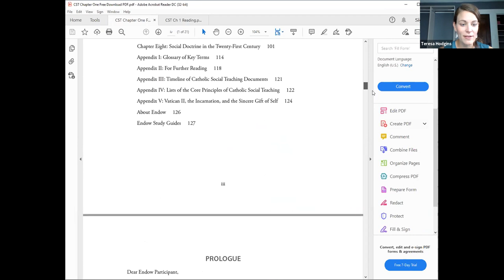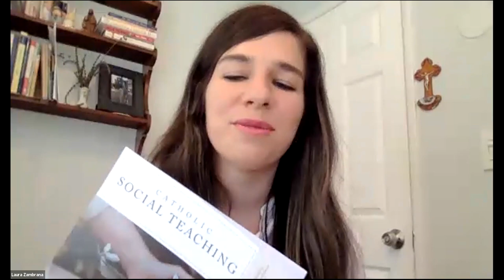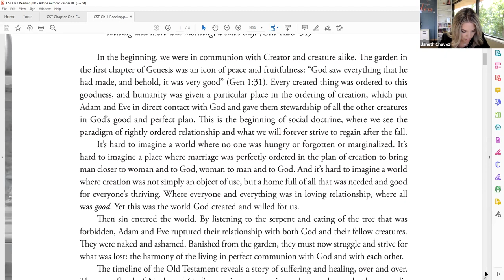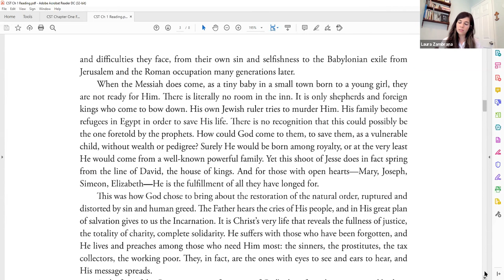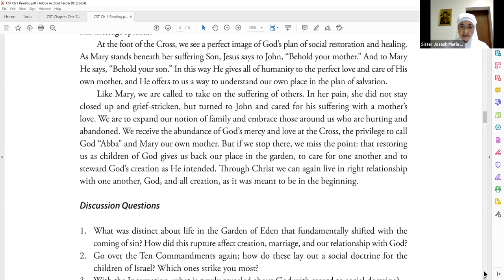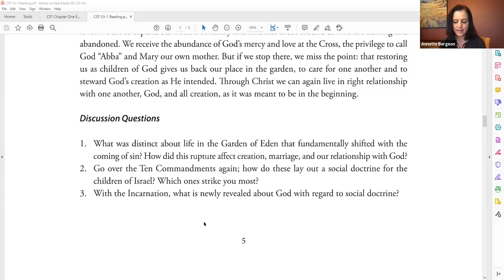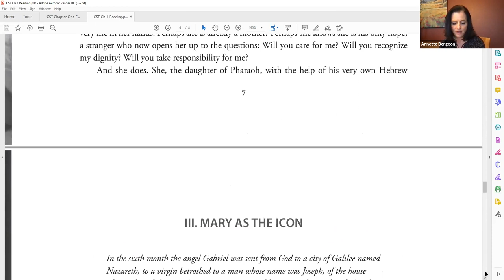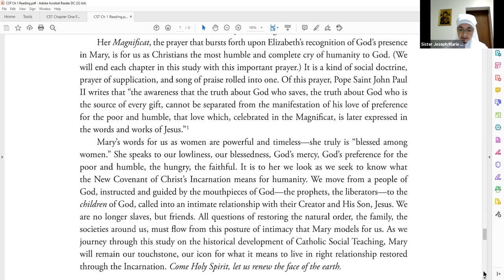Week 1: Catholic Social Teaching Online Study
Join the Endow team for a special online series on Endow's latest study guide Catholic Social Teaching: From Genesis to Rerum Novarum to the 21st century.

In an eight week series from August 4 until September 22, on Wednesdays from 1-2:15 PM EST (10 AM PST/11 AM MST/12 PM CST), we will be taking a close look at the key Magisterial documents and important figures that have influenced the Church's teaching throughout the ages. What's Endow's Catholic Social Teaching all about? Click here to find out more!

Format: This webinar will be in the classic Endow method of reading aloud, answering the discussion questions, and then taking comments and questions from those who are attending live. All you need is the study guide to follow along, there is no homework required. To purchase the study guide and follow along,

Panelists: We are excited to welcome back our long-time host, Teresa Hodgins, an author and writer for Endow, with Janeth Chavez, National Coordinator for Magnifica, Annette Bergeon, Executive Director of Endow, and Laura Zambrana, Director of Content for this study on Catholic Social Teaching. We are also so happy to announce the Little Sisters of the Poor of Denver, Colorado will be joining us for our final webinar of 2021!

Recordings: This online study will simultaneously be recorded for future viewing on the Endow YouTube channel. You will receive a follow-up newsletter each Thursday following the event only if you register for free

Please help us to fund the production of this webinar to keep these webinars free of charge! Endow is a nonprofit apostolate of the Catholic Church and all donations are tax-deductible.